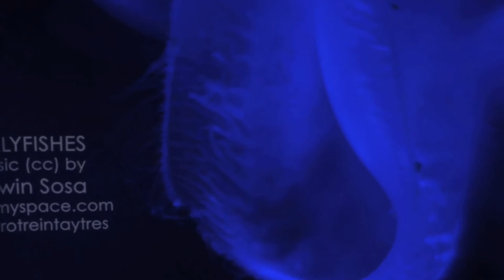Edwin Sosa (live) - Jellyfishes - MFTM 08-24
genre: Experimental Rock
soundtrack: Jellyfishes
(cc) by Edwin Sosa
from Bogota, Columbia
occupation: Artista Plastico
education: University Nacional in Artes Plastico
year of birth:  06-1982

MUSIC FROM THE MASSES 06 "Wintersong"
idea & image (cc) by Matthias Fritsch, 2013

For the Open Music Video Project MUSIC FROM THE MASSES Matthias Fritsch created a silent 5:40 minute clip with material he shot at Art4.ru in Moscow. The clip was proposed online to musicians, composers and sound designers in order to produce their individual soundlayer. There are no restrictions in athmospere, style and music genre. It is still possible to submit new versions!